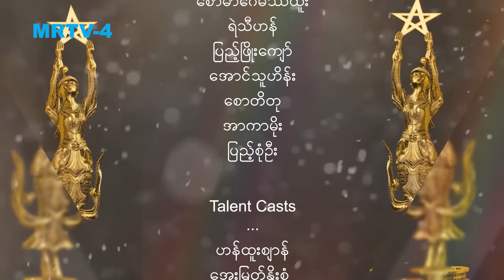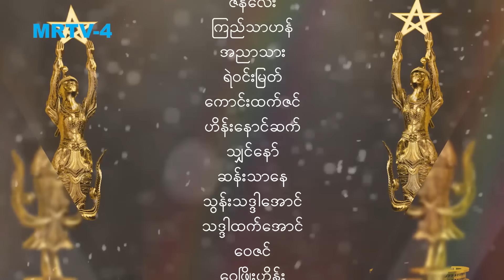ပိုး [Epi 12 / Seg 3] | MRTV-4 ဇာတ်လမ်းတွဲ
ဆုလာဒ်မေ ကို ဒေါ်မိုးဝဿန် နဲ့ ဦးမြတ်သာ က နာလည်းအောင်ရှင်းပြပြီး ပိုချစ်ပေးမယ်လို့ ကတိပေးလိုက်တာကြောင့် စိတ်ဆိုးစိတ်ကောက်ပြေသွားခဲ့တယ်။ရွေးချယ်ထားတဲ့ ပိုးကို ဇာတ်ကောင်ကိုကိုယ်စားပြုနိုင်အောင် သင်တန်းပို့ချပေးမှဖြစ်မယ်ဆိုပြီး ဦးမြတ်သာ ဒေါ်မိုးဝဿန်ကို အကြံပေးလိုက်ရင်း ဒေါ်မိုးဝဿန်ရဲ့ ဟိုအရင်ကတက်ကြွနေတဲ့ပုံစံလေးကိုတွေးမိကာ ဒေါ်မိုးဝဿန်ကို ပြုံးပြုံးကြီးကြည့်နေပါတော့တယ်။

ပိုး [Epi 12 / Seg 3]

Cast : ဟန်ထူးဈာန်၊ဖြိုးရာဇာနိုင်၊ အေးမြတ်နိုးစံ၊မေဘယ်လ်၊လွန်းခြယ်၊အကယ်ဒမီမေသဉ္ဇာဦး၊ဇင်မျိုး၊ကျော်ဇော်ဟိန်း၊ရဲဦး၊သာသာ၊သက်ဦးကို၊ထက်ရှိန်အောင်၊ထူးဝဏ္ဏရှိန်၊အခရာ၊ပြုံးဟန်သာကို၊လဝန်းသစ်၊တန်ခူးမေ၊ယု၊မိုရီဝိုင်း၊ခန့်ကျော်၊ဝသုန်၊အောင်ထွဋ်နောင်၊ဝေလျှံအောင်၊ မဂ္ဂ၊မိုးမြင့်၊လွန်း၊စိုင်းဇေယျ၊ကောင်းခန့်စိုးနှင့်သရုပ်ဆောင်များစွာ

Genre : Drama
Director : ထင်ကျော်
ဇာတ်လမ်း : မောင်ငယ်ရင်သွေး
ဇာတ်ညွှန်း : အေးမို့မို့အောင်၊စန်းယုမောင်
Channel : MRTV-4